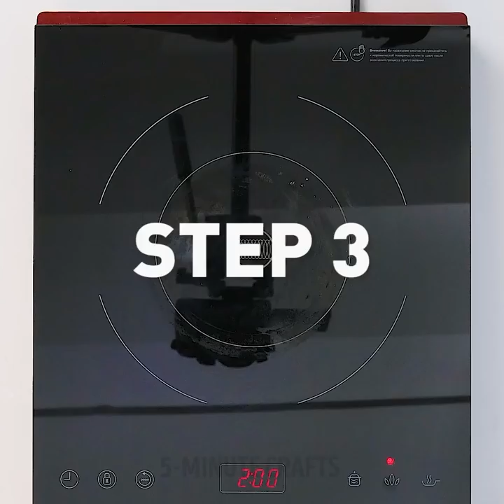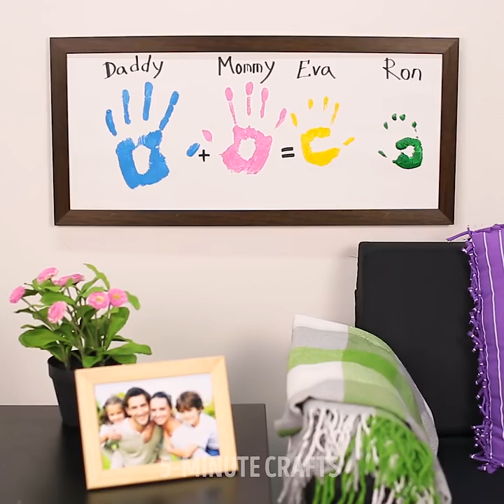17 BRILLIANT LIFE HACKS AND CRAFTS EVERY ADULT SHOULD KNOW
Slime recipes, kinetic sand, 3D paper toy ideas, cute toys from lonely socks, finger soccer, insanely creative puzzle drawing, origami face changer, straw hand, paper fan, ways to tie Celtic knots and amazing ideas for spinners!Have fun! ;)